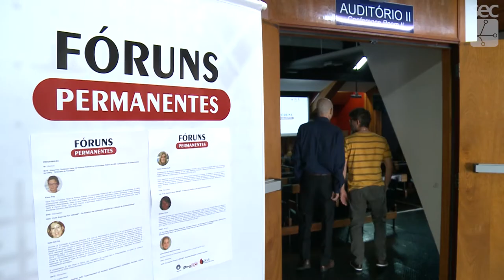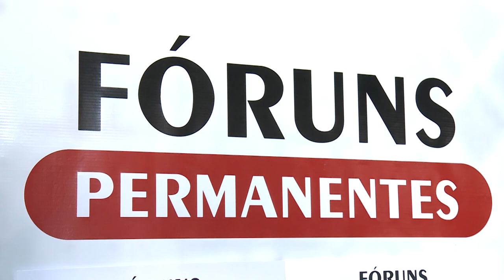Fórum Permanente: Governança e Sustentabilidade